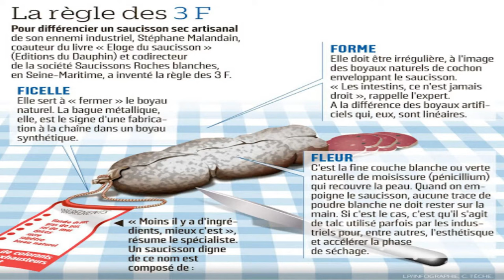COMMENT FAIRE SA VIANDE SECHE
▶ 3 eme chaine : assiette gourmande.